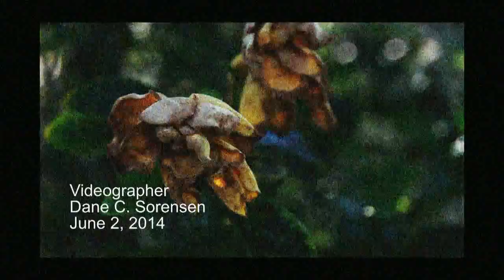I Never - Candice Marotta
A Visual Interpretation of "I Never."  Photographs and video by Dane C. Sorensen.  Music composed and sung by Candice Marotta,  accompanied by Charles Grace, of Folk Nation. Piano accompaniment by Dane Sorensen  Cover.by Candice Marotta.